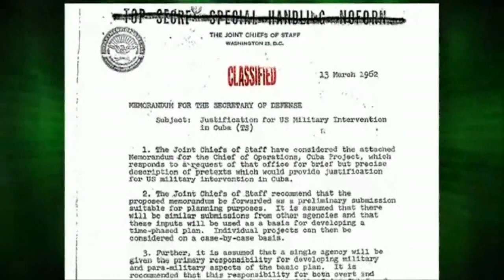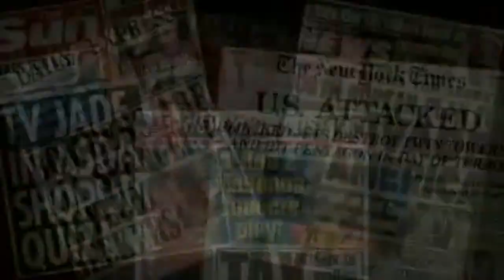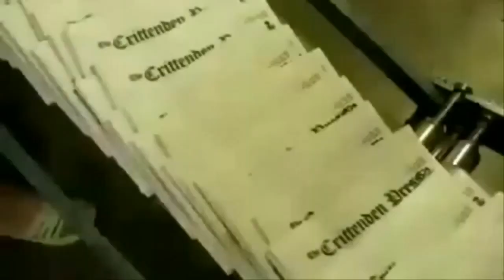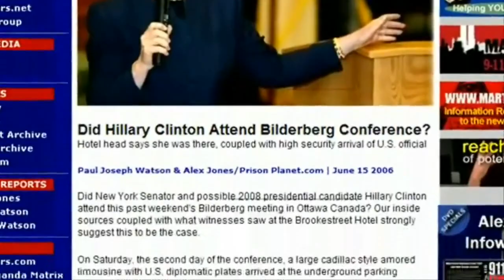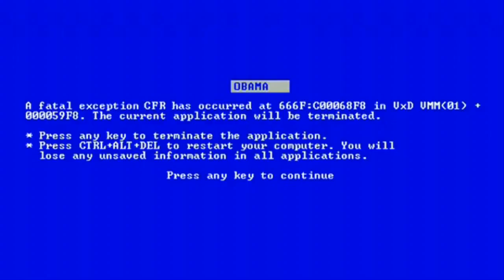JFK: The Last President to Tell the truth about Illuminati(The Freemasonry and Zionism)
Jfk tells the truth. No wonder, he was soon assassinated after this Speech.